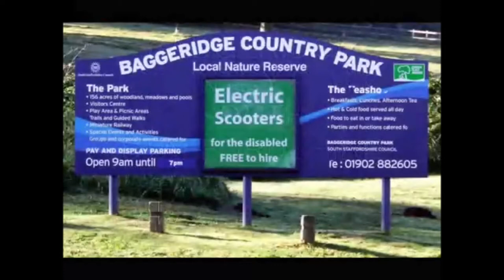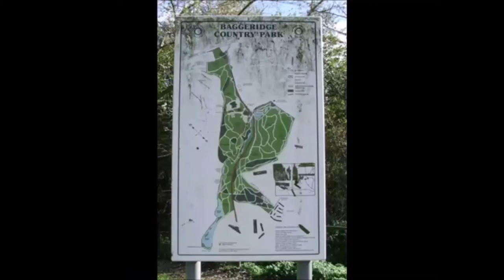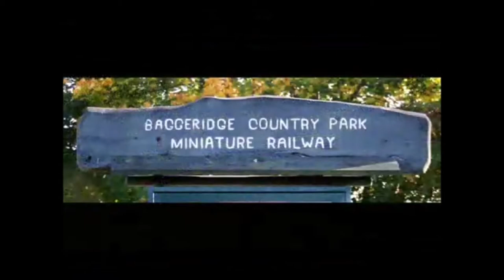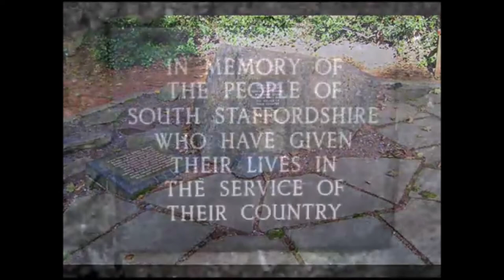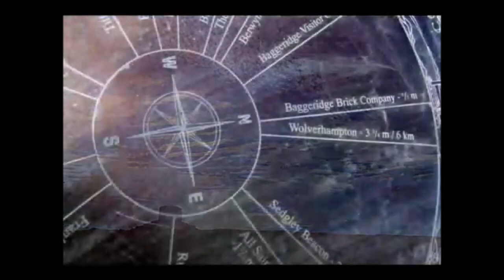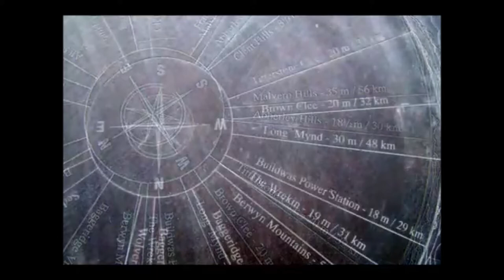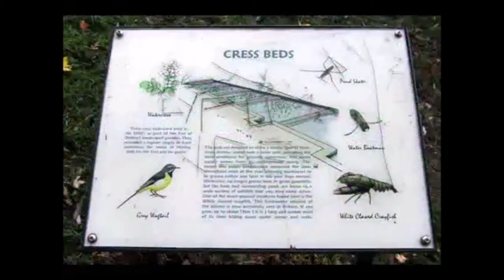Baggeridge 2009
Baggeridge Country Park 2009
Formally the Baggeridge Colliery and part of the original Himley Estate of the Earls of Dudley,